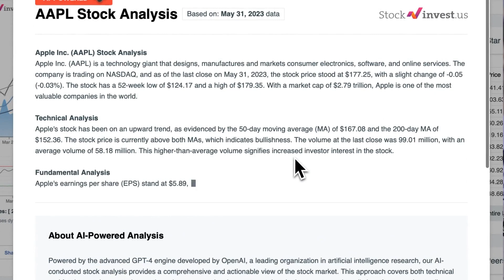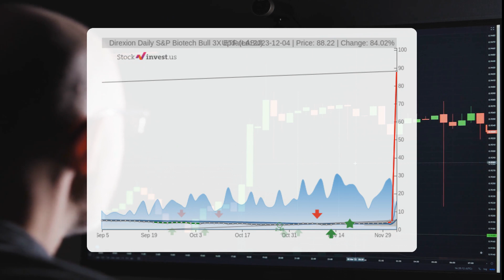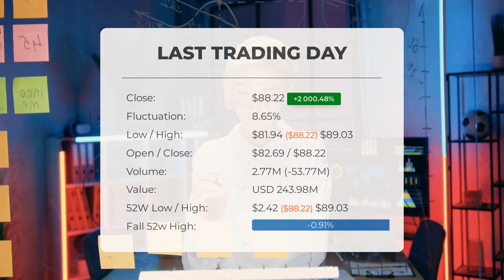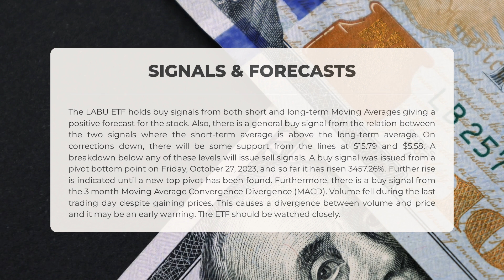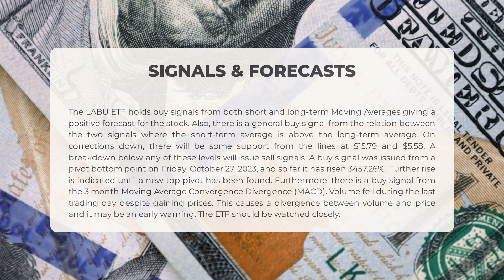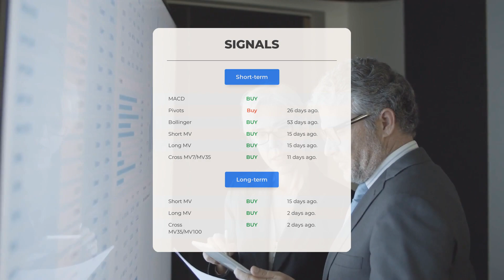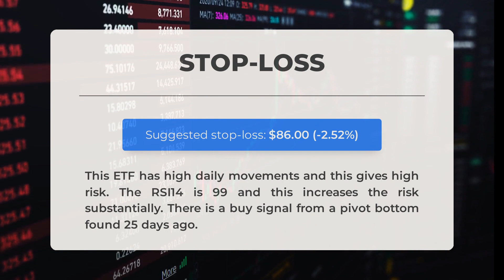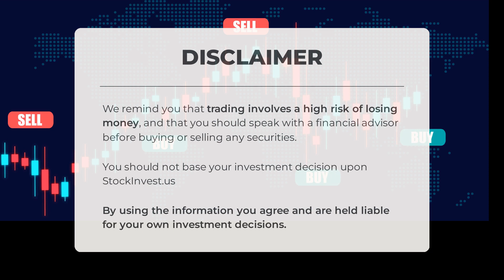Is LABU Overvalued or Undervalued? Expert ETF Analysis & Predictions for Tue - Find Out Now!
LABU ETF Prediction and Forecast [LABU]

LABU price prediction was made for Tuesday, December 05, 2023

We go over the LABU Inc. ETF and give our ETF price prediction (LABU). Our LABU ETF price analysis and ETF price forecast on LABU for Tuesday, December 05, 2023

LABU ETF Analysis - LABU ETF Price Prediction for Tuesday, December 05, 2023

LABU STOCK: THIS IS A LABU ETF PRICE PREDICTION, LABU ETF PRICE ANALYSIS, AND A LABU ETF PRICE FORECAST VIDEO.